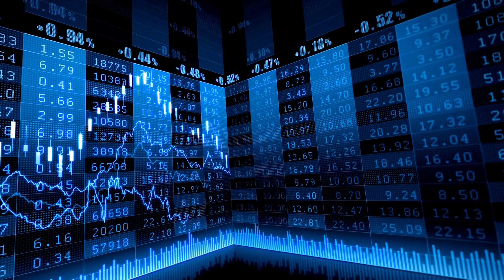DIUSIA 20 TAHUN FUJI BISA BELI RUMAH MEWAH || ANDA BAGAIMANA ??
Di usianya yang baru menginjak 20 tahun, Youtuber cantik Fujian Utami Putri alias Fuji dikabarkan berhasil mewujudkan impian membeli rumah baru.
Tidak tanggung-tanggung, ia berhasil membeli rumah mewah di kawasan Cilandak Townhouse. Adapun harga rumahnya itu ditaksir mencapai Rp 13,5 M. Apakah anda juga bisa seperti beliau?